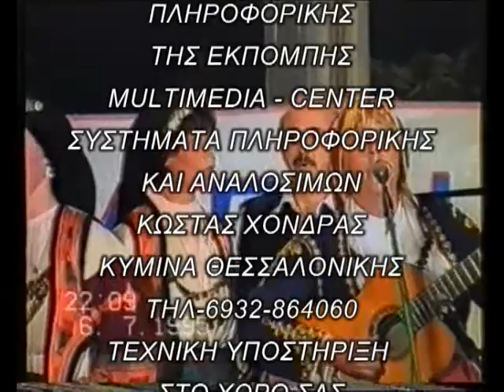ΣΟΥΗΔΙΑ ΚΕΤΕΜΠΟΥΡΚ 1η ΕΚΠΟΜΠΗ ΜΕΡΟΣ 5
Η ΕΚΠΟΜΠΗ "ΤΑΞΙΔΕΥΟΝΤΑΣ ΜΕ ΤΟΝ ΘΥΜΙΟ" ΣΤΟ ΚΕΤΕΜΠΟΥΡΚ ΤΗΣ ΣΟΥΗΔΙΑΣ 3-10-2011